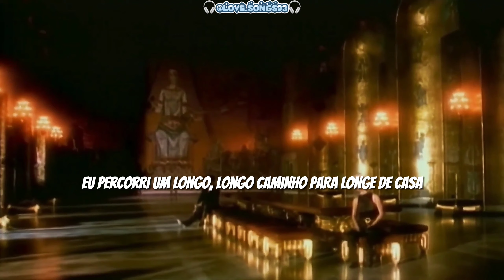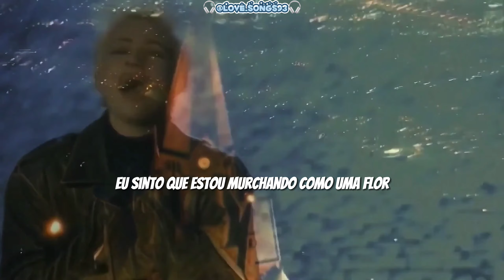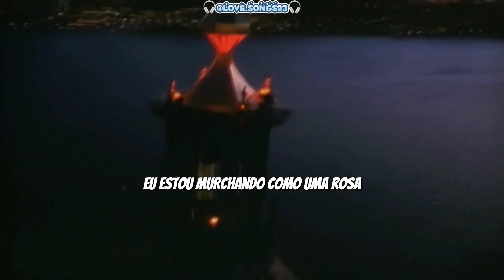Roxette- Fading Like A Flower (Tradução) (Legendado).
Data de lançamento: 1991
Artista: Roxette
Álbum: Joyride
Gênero: Pop rock